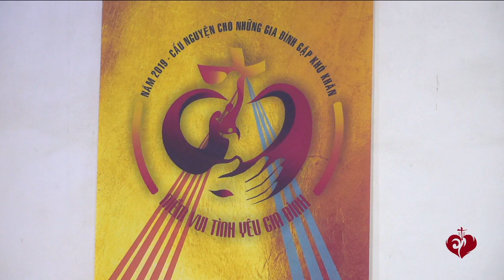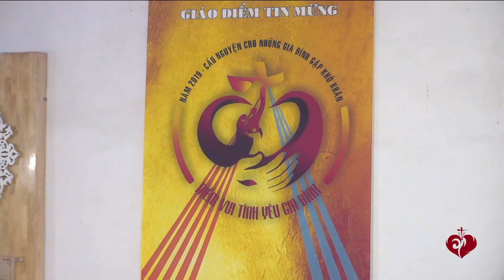GDTM Thứ Tư sau Chúa nhật XIII Thường niên năm C, ngày 3 .7. 2019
GDTM   Thứ Tư sau Chúa nhật XIII Thường niên năm C,
Copyright by GĐTM.